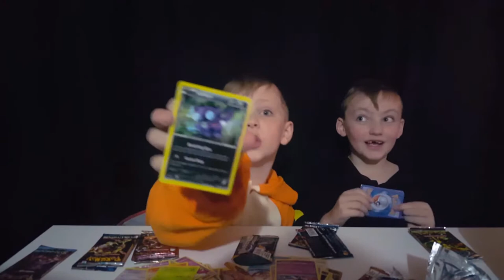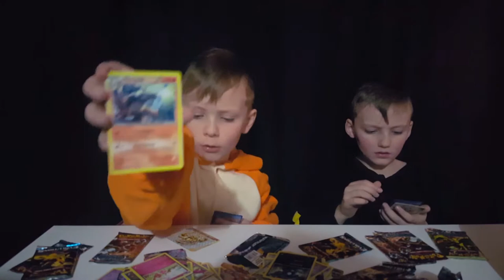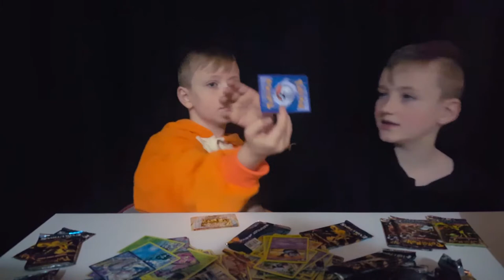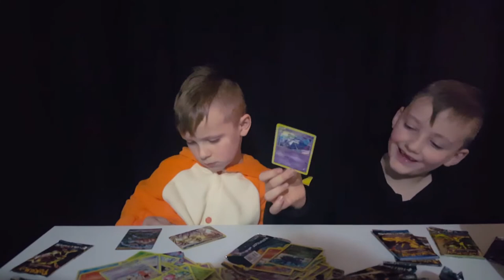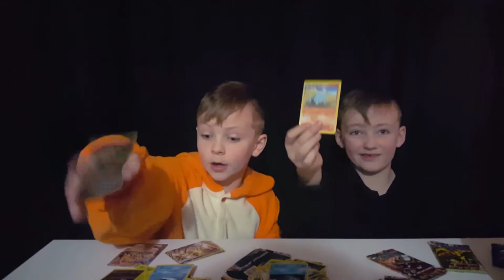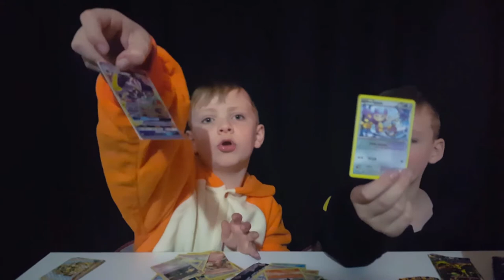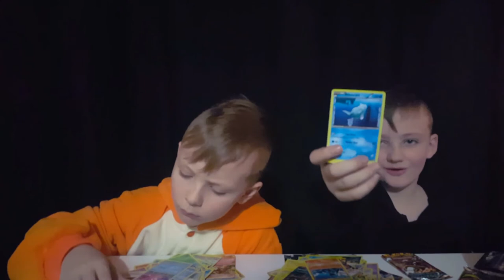Pokemon cards rainbows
Opening Pokemon cards